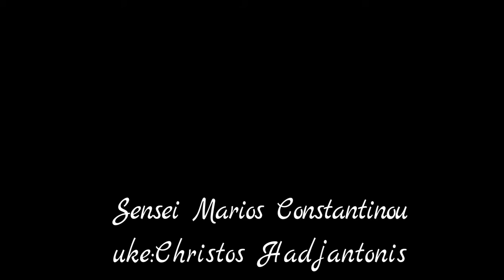AIKIDO -NIGHT GLASS VIEW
AIKIDO -NIGHT GLASS VIEW-SENSEI MARIOS CONSTANTINOU